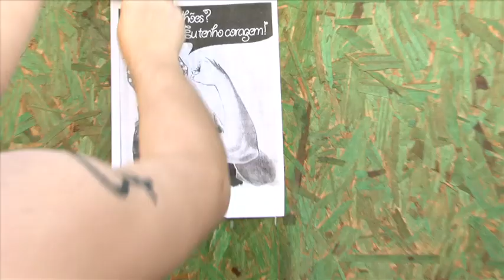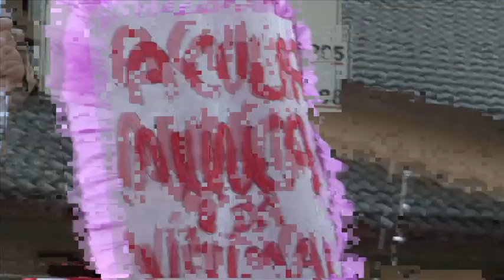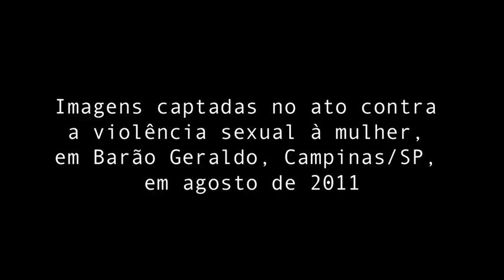Chamado para a Marcha das Vadias de Campinas